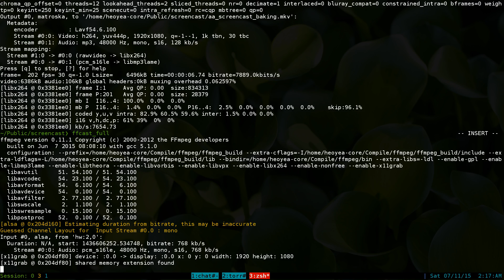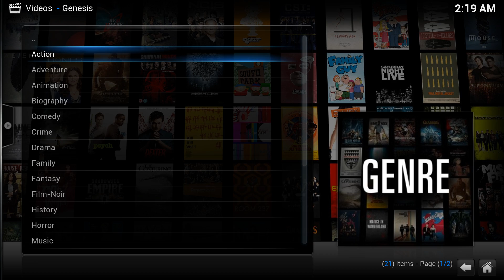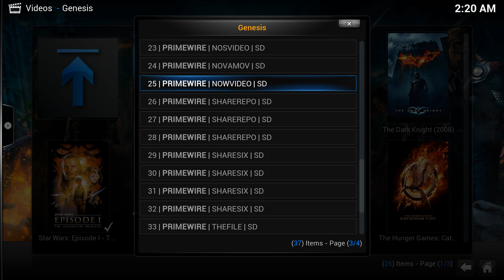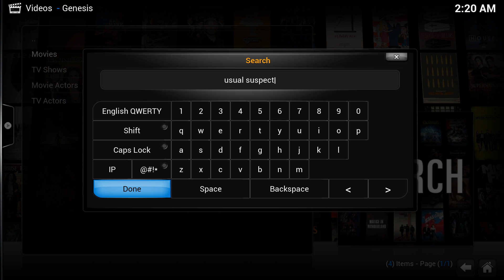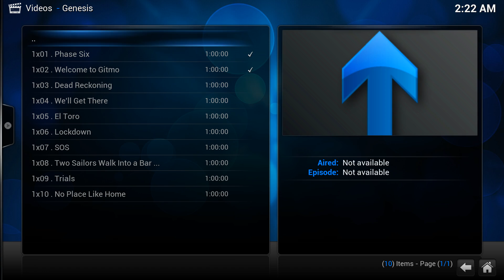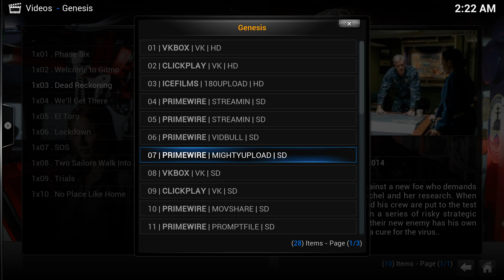Genesis - Watch Free Streaming Movies - Linux KODI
Genesis plugin makes it easy to watch movies, tvshows, anime all from Kodi media center